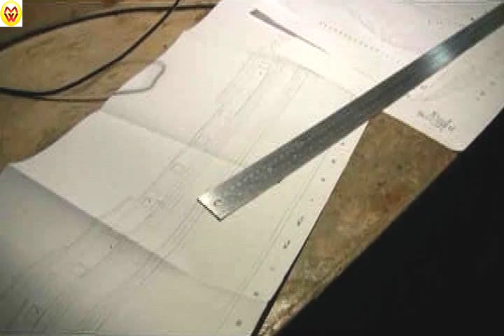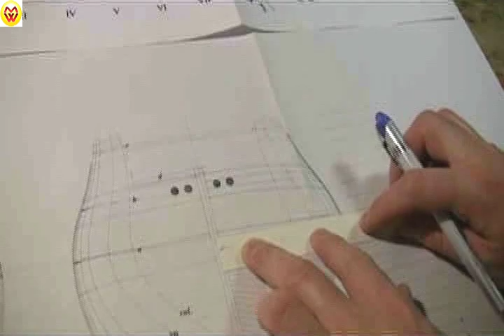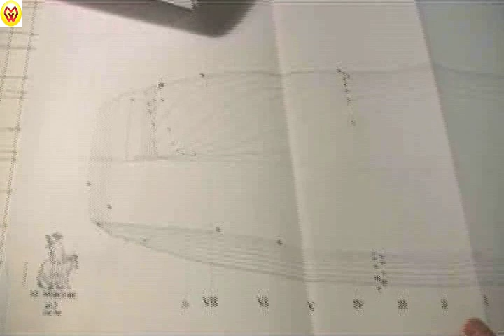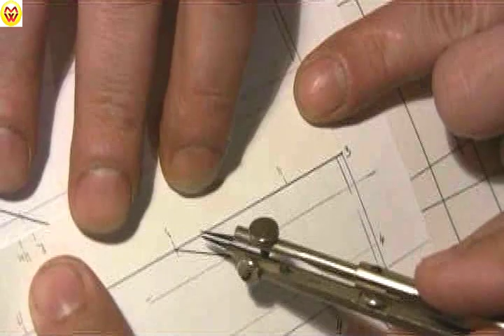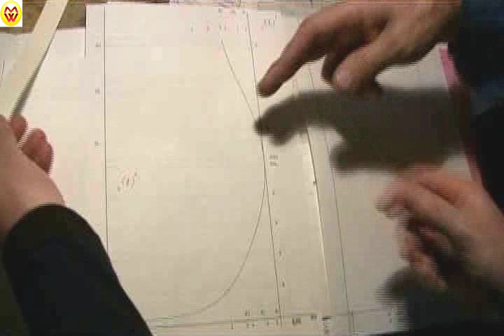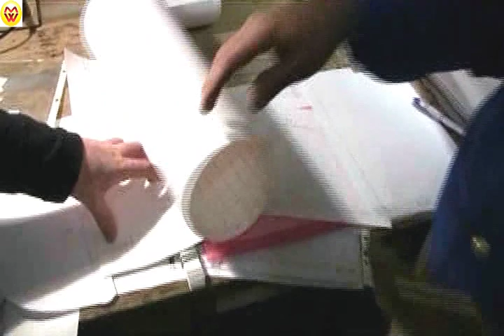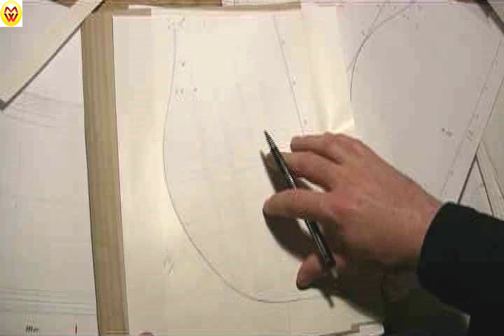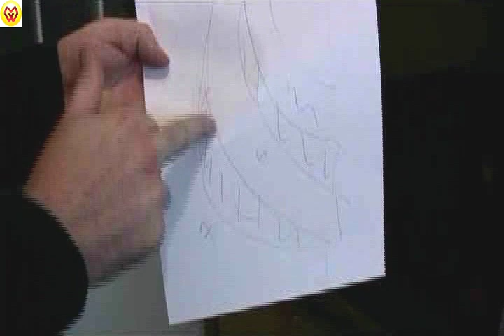Школа Судомоделиста - 1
В этом сборнике мастер Михаил Безверхний проводит мастер-класс по судомоделизму. В фильме отражено моделирование от самого начала: работы с чертежами, закладки модели до изготовления рангоута. Большое внимание уделяется различным приемам и технологиям работы над мелочами, что так украшает модель.

Любые модели судов, инструменты и материалы для судомоделирования можно приобрести в Санкт-Петербурге в магазинах "Мир Моделей".

Мастер: Михаил Безверхний
Переводчик: Александр Добренко

Наши магазины:
Спб, Метро Пионерская, Богатырский проспект дом 4,
Спб, Метро Звенигородская, ул. Марата, д.86,
ТРК "Планета-Нептун",секция 237, второй этаж

Справки по телефонам:
городской номер 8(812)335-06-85 в Санкт-Петербурге
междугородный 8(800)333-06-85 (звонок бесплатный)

Режим работы:
ежедневно с 10:00 до 20:00